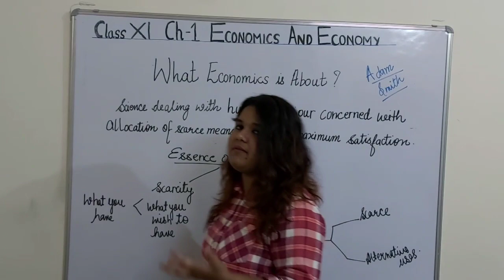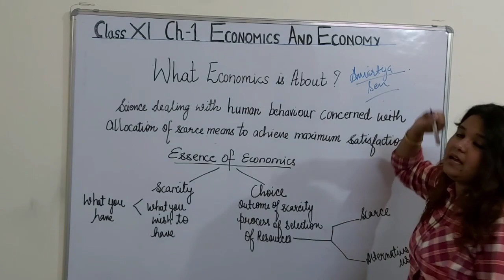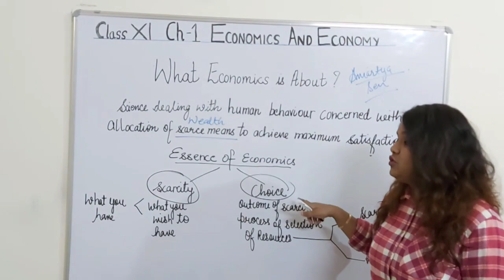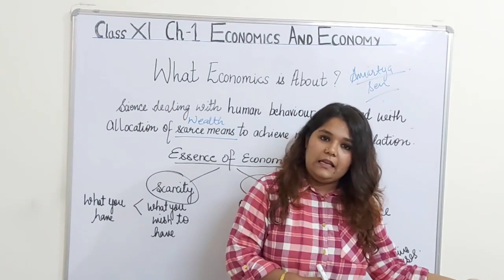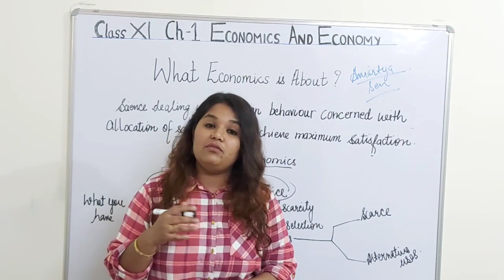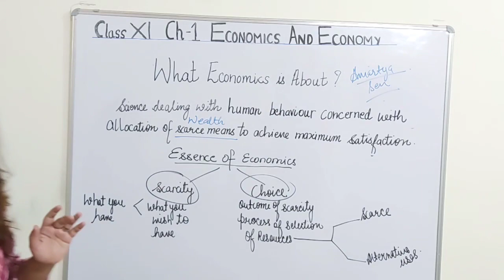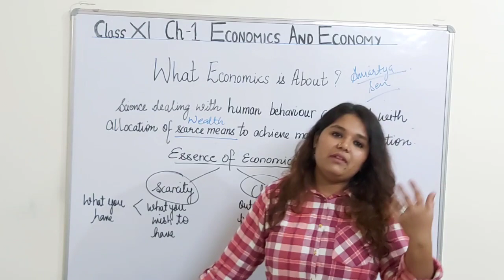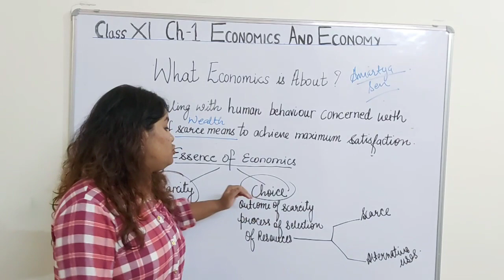What is Economics About ?| Class 11 | Aishwarya N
This is an Educational content .
In this video you will learn about what is economics.
Father of economics
First economist from India
Relationship of scarcity and choice in economics